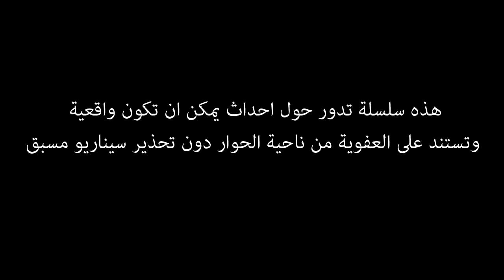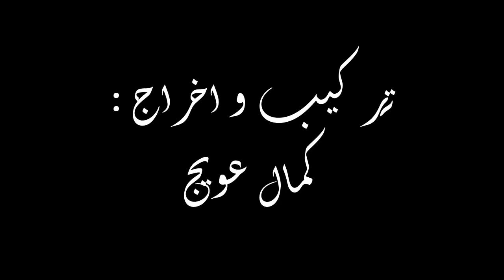ركز تحصل - الحلقة الثالثة